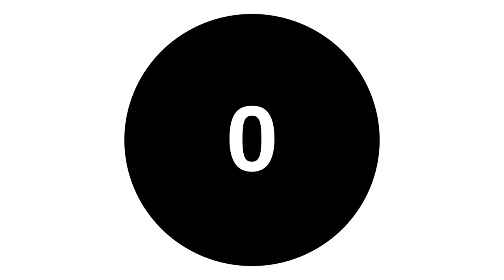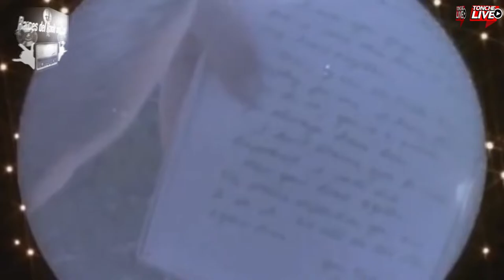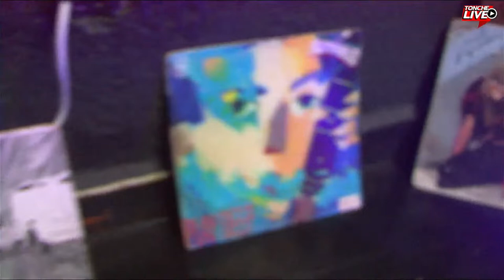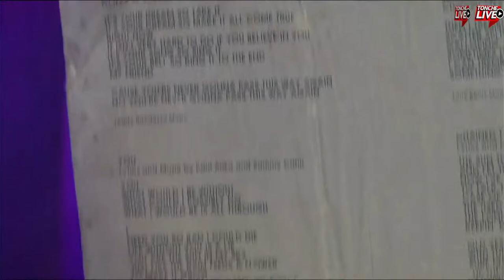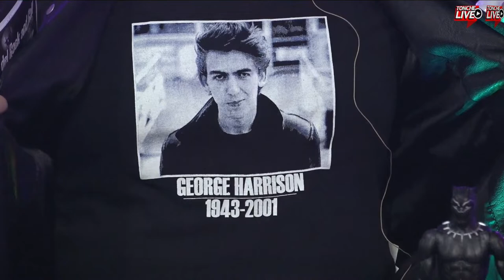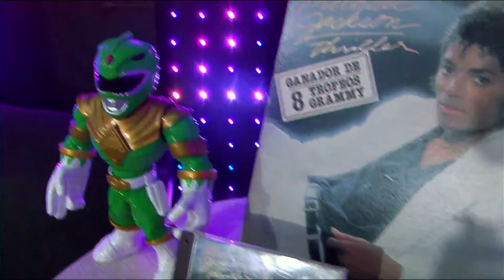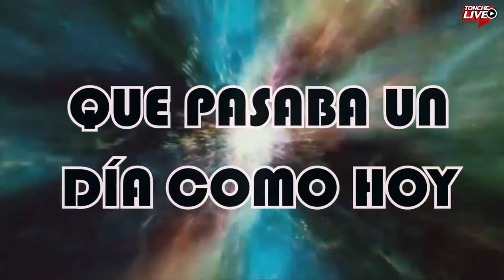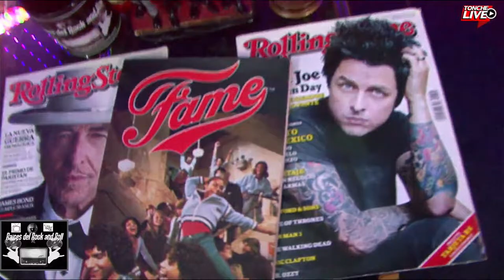RAICES DEL ROCKANDROLL Con Juan Pablo Rockabilly